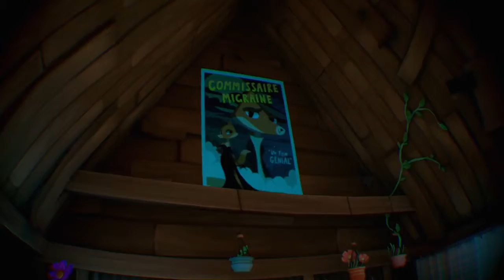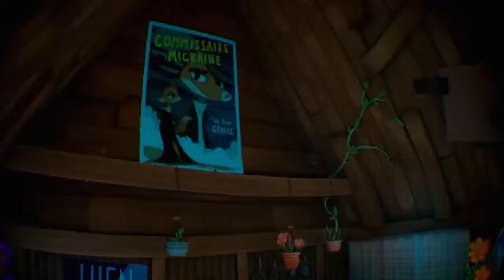Let's play Ghost Giant (First Impressions) on PSVR PS4 PRO (part 2)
This channel is dedicated to my love of Playstation Virtual Reality.